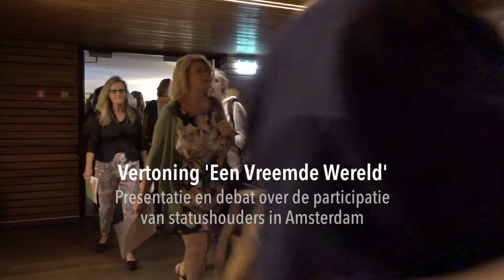Vertoning 'Een Vreemde Wereld' in Pakhuis de Zwijger, 5 juli 2018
Vertoning van 'Een Vreemde Wereld' in Pakhuis de Zwijger, 5 juli 2018